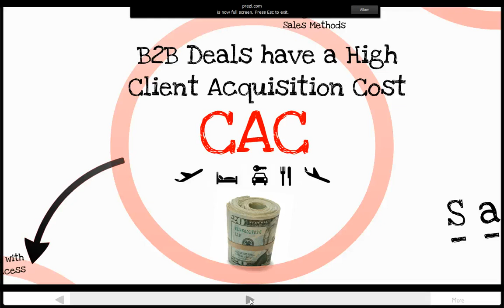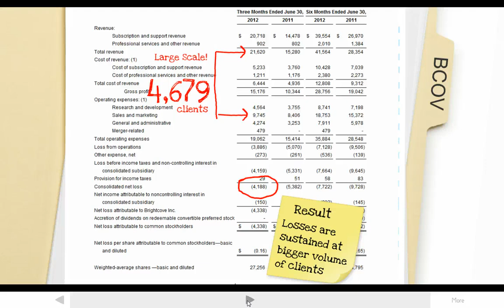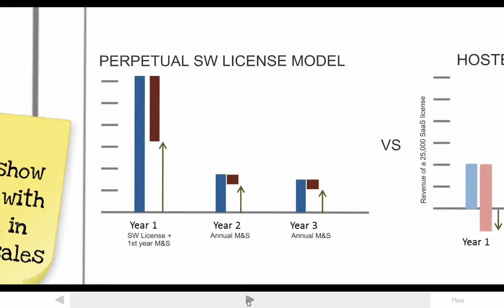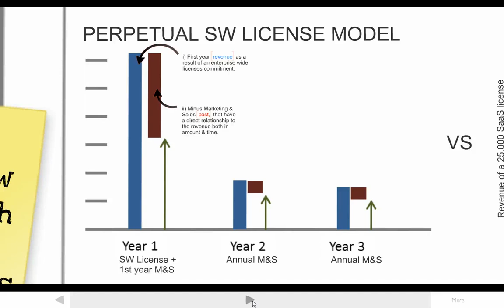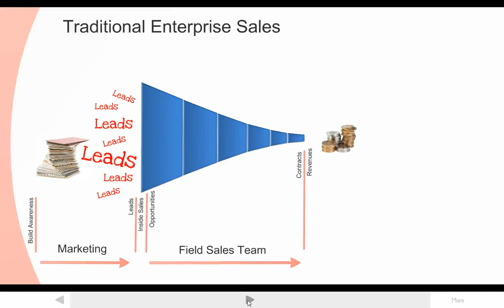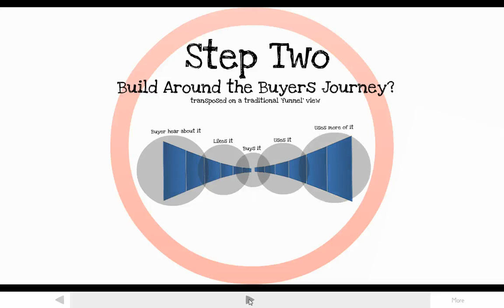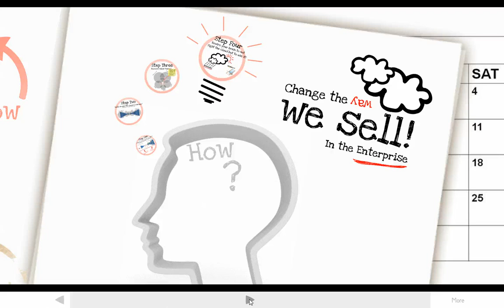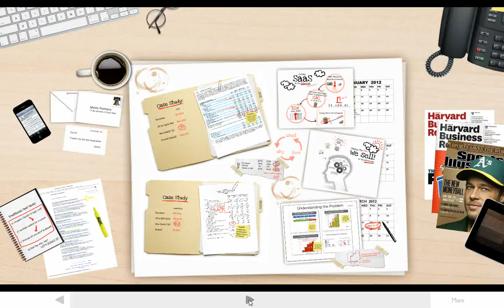Selling SaaS In The Enterprise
Transitioning my sales teams from a software license to a SaaS model gave me a number of problems.  This Prezi/video describes the problems I encountered, explaining what happened, how I look at the problem and how I changed my approach. We are discussing these findings and more with B2B marketing & sales leaders